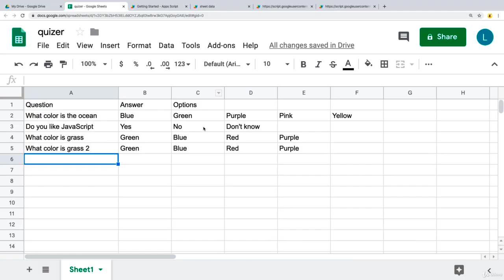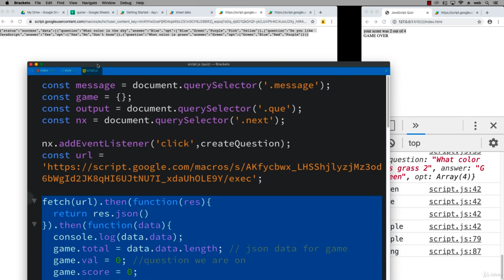JSON+AJAX+API 1601 Dynamic Quiz Introduction section